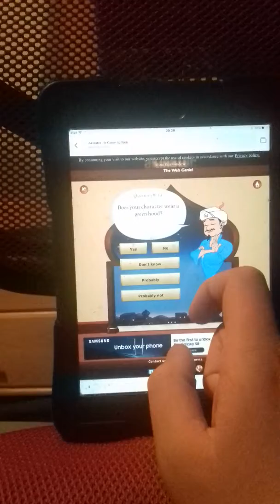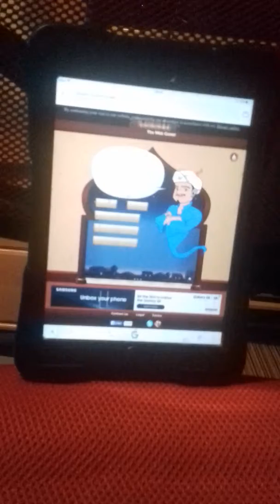THE AKINATOR #2 I BET THE AKINATOR ☺👍